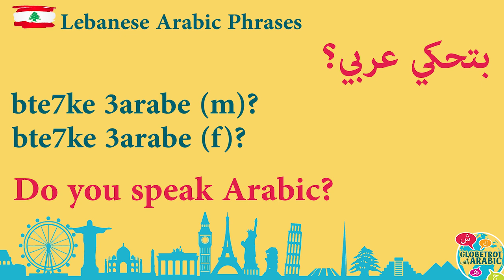Today's phrase: How to ask: Do you speak Arabic? (in Lebanese Arabic)